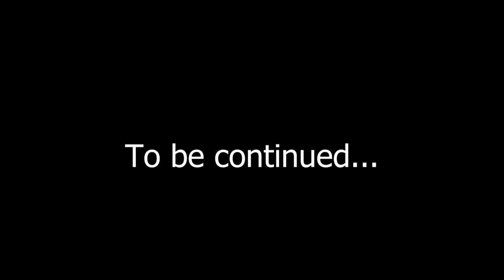My Second BOSS battle!: Exploring Final Fantasy 7 Remake Before Final Fantasy 7 Rebirth - Part 11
Sama-sama nating balikan ang mundo ng Final Fantasy 7 Remake habang inaabangan ang paglabas ng Final Fantasy 7 Rebirth. Join me on a journey through the iconic Midgar and beyond, exploring the breathtaking visuals, captivating storyline, and unforgettable characters that have made Final Fantasy 7 a beloved masterpiece.

Final Fantasy VII Remake is the first in a planned trilogy of games remaking the 1997 PlayStation game Final Fantasy VII. Set in the dystopian cyberpunk metropolis of Midgar, players control the mercenary Cloud Strife. He joins AVALANCHE, an eco-terrorist group trying to stop the powerful megacorporation Shinra from using the planet's life essence as an energy source. The gameplay combines real-time action with role-playing elements.

RPG gaming
Video game review
Midgar
Cloud Strife
Tifa Lockhart
Aerith Gainsborough
Square Enix
Gaming classic
RPG adventure
Gaming masterpiece
Final Fantasy series
Video game nostalgia
Gaming journey
Gaming discussion
New release
Gameplay analysis
Gaming community
Exciting updates